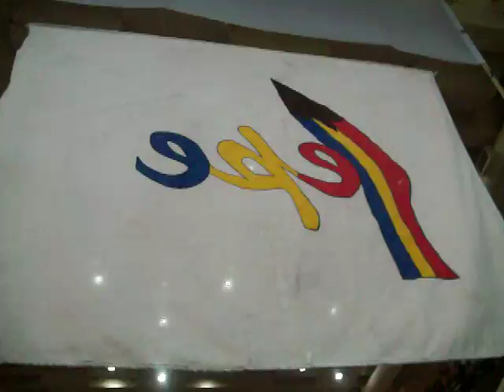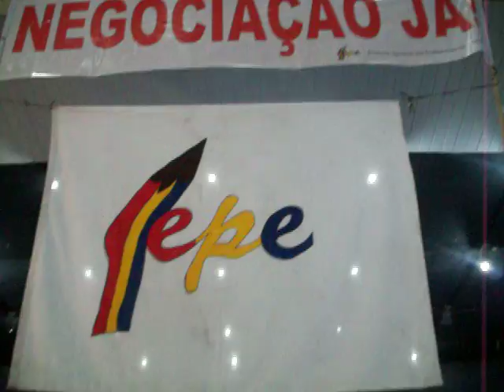GREVE 2011 - Educação do Rio de Janeiro - Assembléia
No Clube Municipal (Tijuca), a Educação decide pela continuidade da greve no dia 08 de julho de 2011.
CABRAL, A CULPA É SUA: A GREVE CONTINUA!